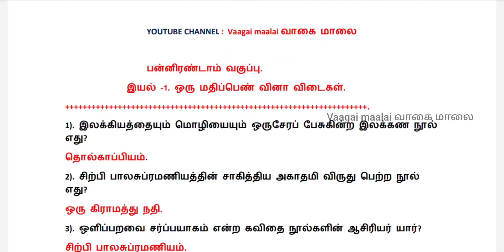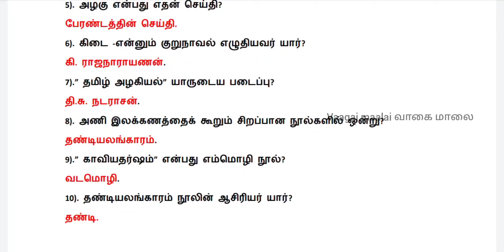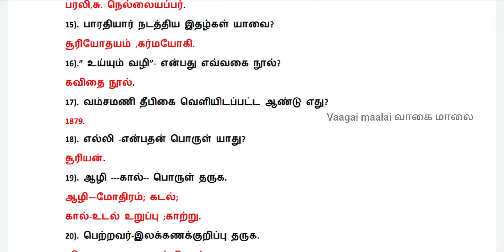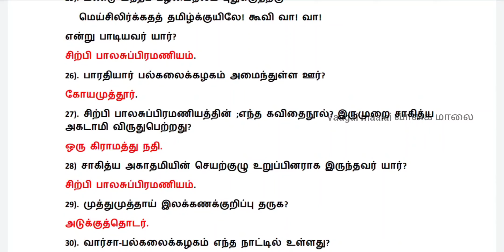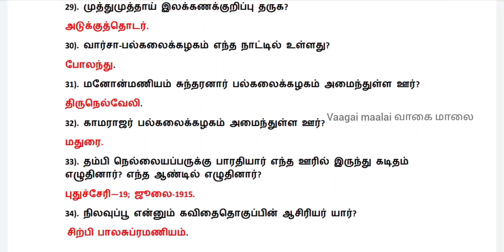+2 Tamil eyyal-1 one marks | +2 இயல் -1 ஒரு மதிப்பெண் வினா விடைகள் | vaagai maalai வாகை மாலை